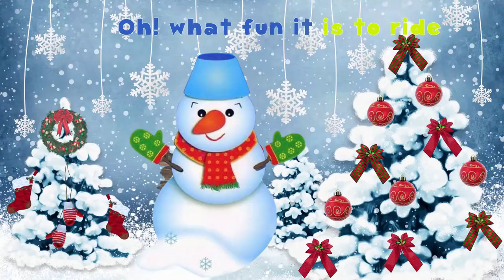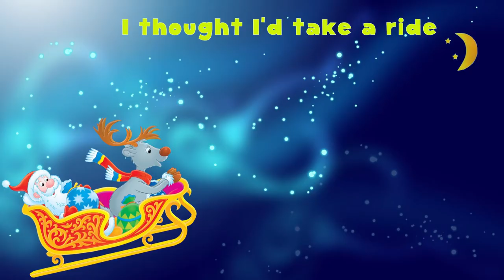Jingle Bells With Lyrics Christmas Song for Kids Children Nursery Rhymes Songs -Kids Play Button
Jingle Bells With Lyrics. It is The Best Christmas Song for Kids and  Children. Nursery Rhymes Songs